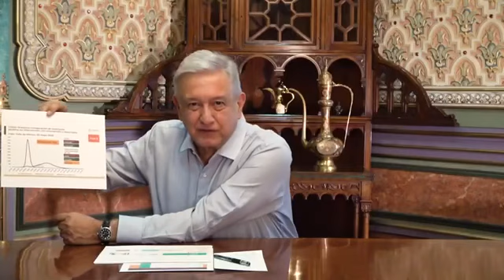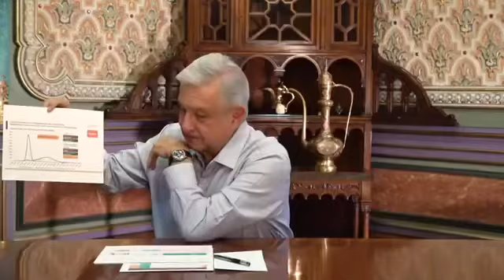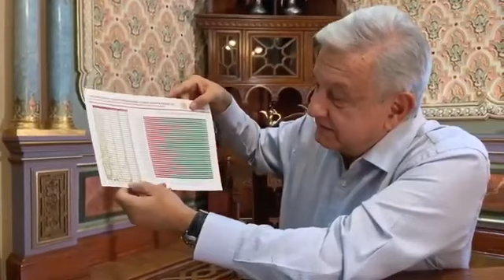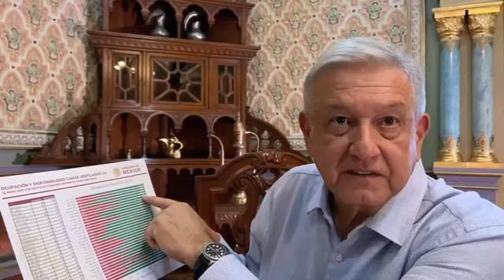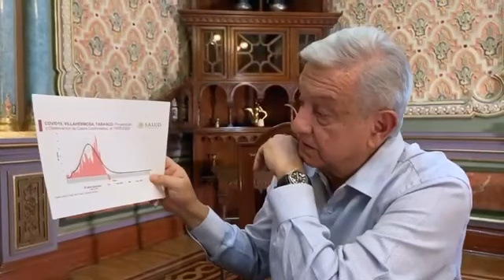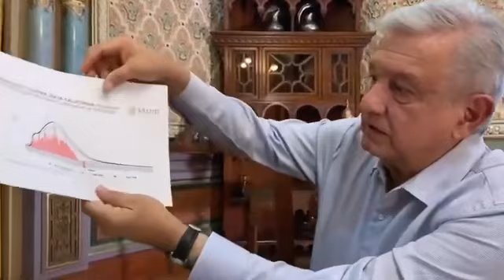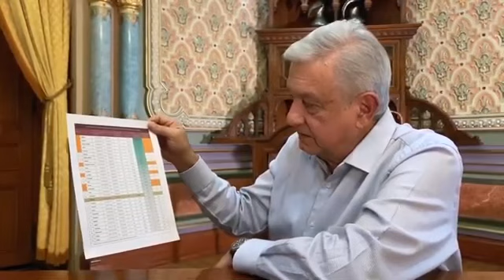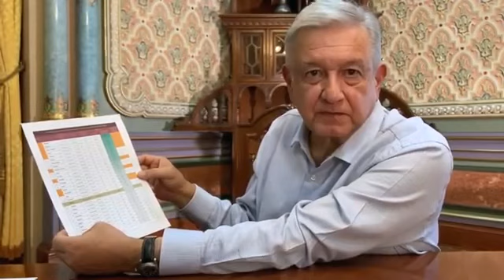Presidente Andrés Manuel López obrador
Noticias
￼ El presidente Andrés Manuel López Obrador manda un mensaje a la nación ￼sobre covid-19
Mientras que los ciudadanos culpan al gobierno por el incremento de contagios y fallecimientos   Tu  opinón ✍️👇￼